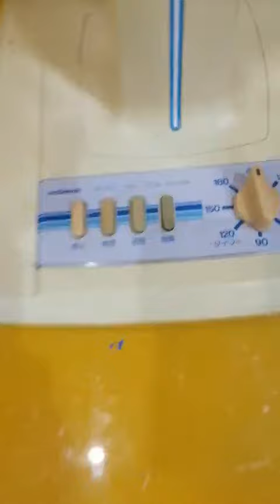Quạt nội địa Nhật (Quạt lửng) Horie HF-30 SRD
Quạt nội địa Nhật (Quạt lửng) Horie HF-30 SRD - HTshop